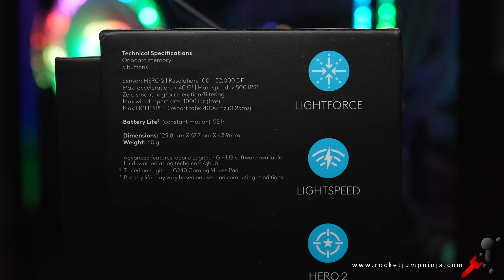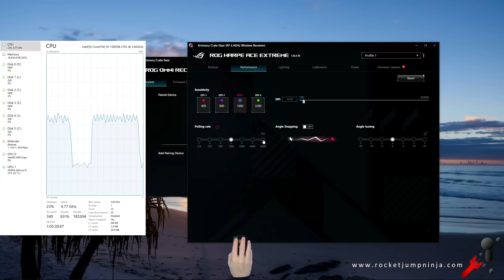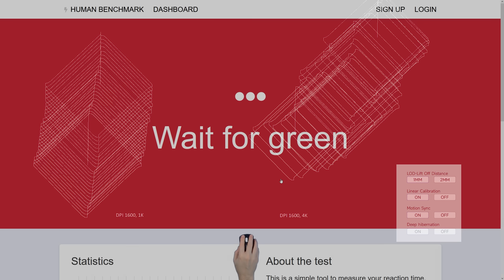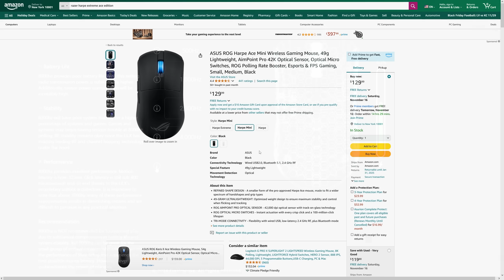The Great Polling Rate Debate | Is 8000hz a gimmick or need?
More and more people are asking for higher polling rates while I'm still using 1000hz, so it's time to have this talk... do we actually need 8000hz mice? What about 4000hz? The fact we have 8000hz on wireless mice is incredible. It was only a few years ago that even the companies thought it was impossible, and yet here we are. But despite being very impressive, is it actually needed?

Need a mouse recommendation?

My products:

My books (modern fantasy series set in World War 4)

USA AMAZON
UK / England AMAZON
Canada AMAZON
Australia AMAZON

Epic Games Creator Code: RocketJumpNinja